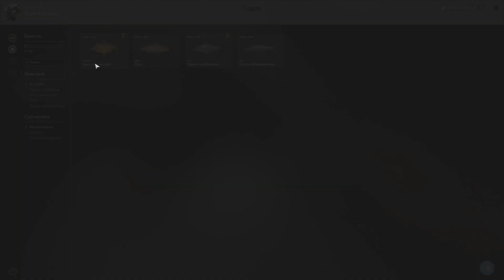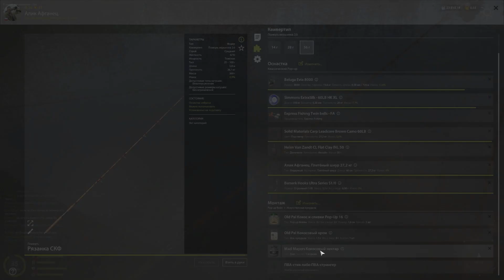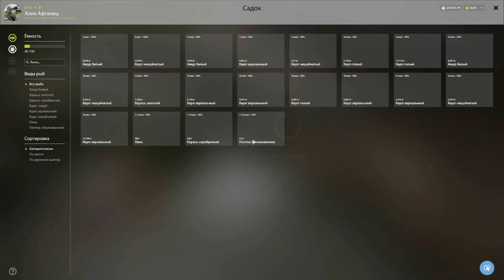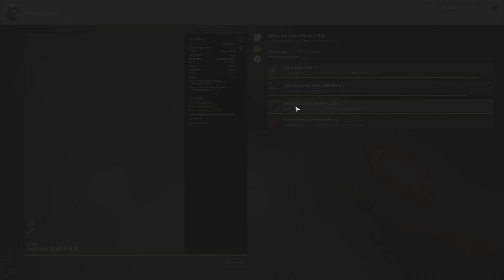Русская рыбалка 4. Медвежье. Карп, Амур+троф карась. Точка + Сборка.